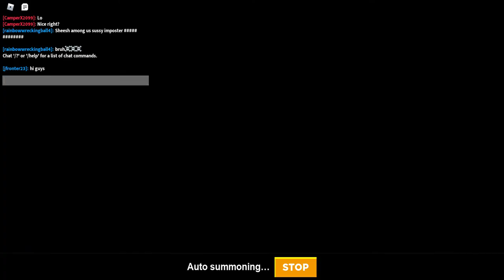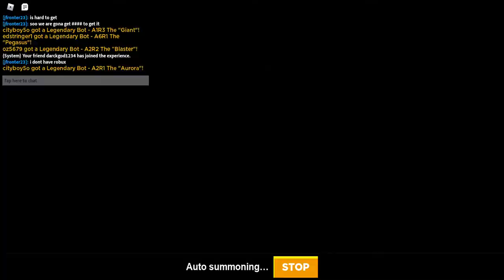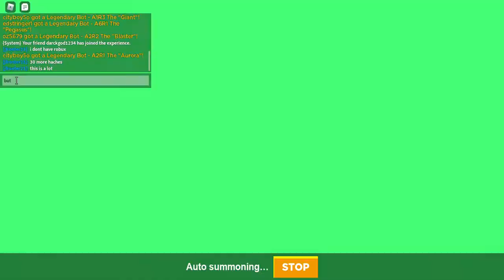George Plays First Video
I'm gonna try to get the new mythical in bot clash.